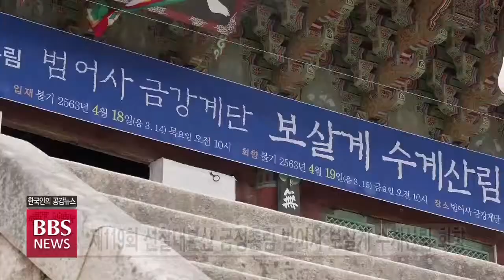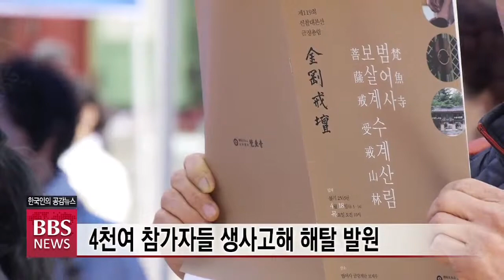[BBS뉴스] 범어사 보살계 수계산림...“계율 지키는 아름다움 삶”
근세 우리나라에서 가장 역사가 깊고 전통이 있는 전계 불사인 범어사 보살계 수계산림이 1박 2일 일정으로 금정총림 범어사에서 봉행됐습니다. 4천여명의 불자가 참여해 보살도 실천이라는 원력을 세웠습니다. 부산BBS 김상진 기자가 보도합니다.